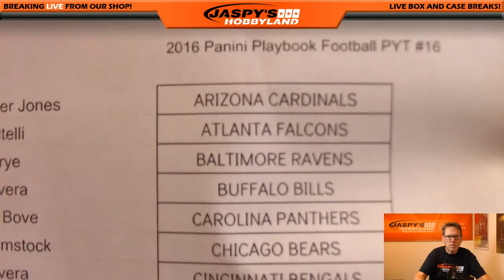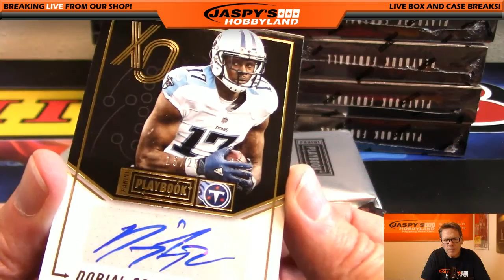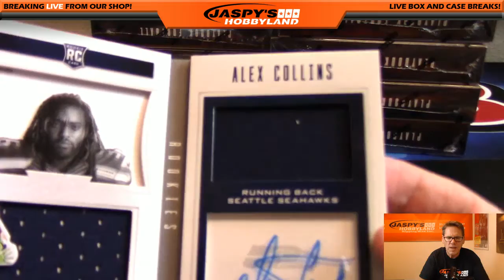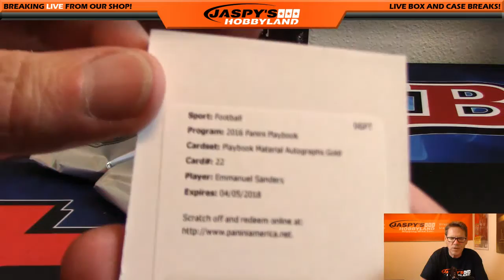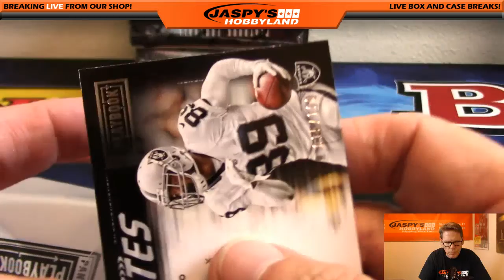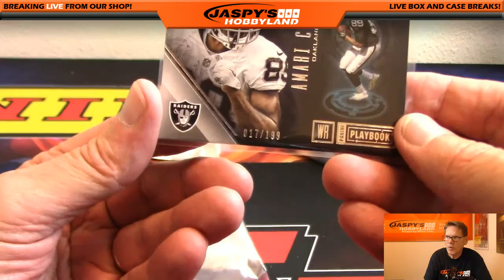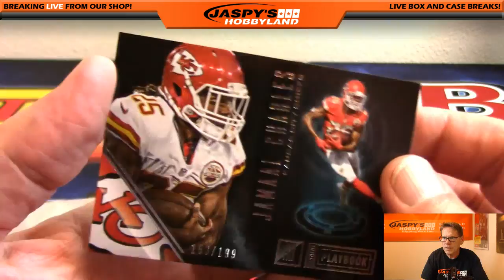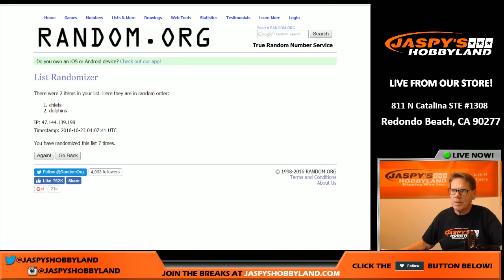10/22/16 2016 Panini Playbook Football PYT #16